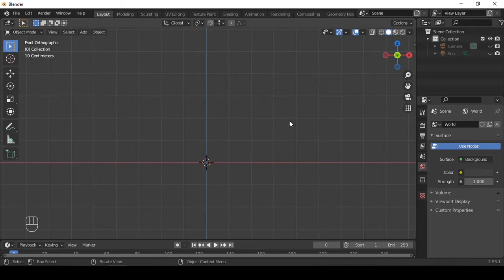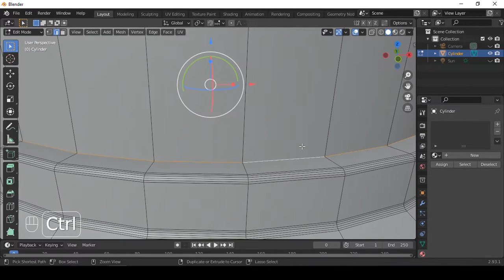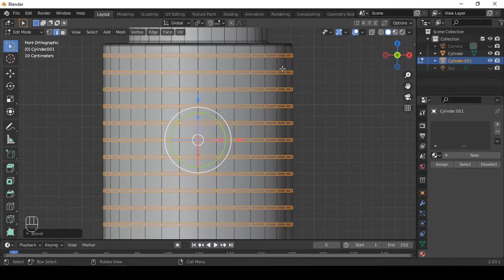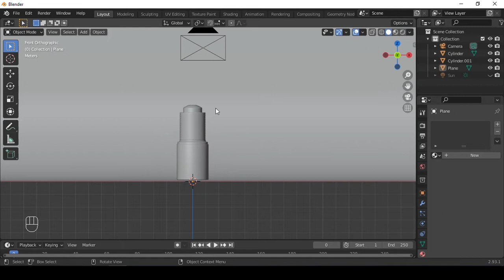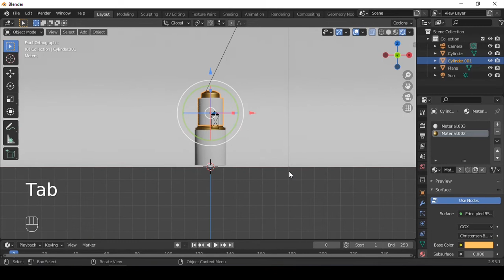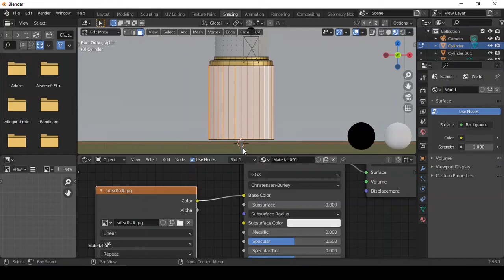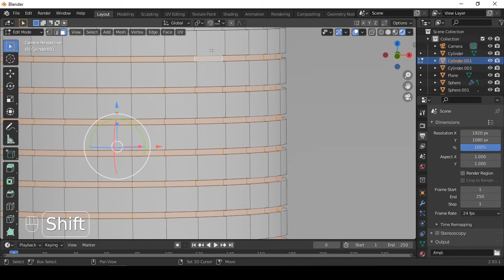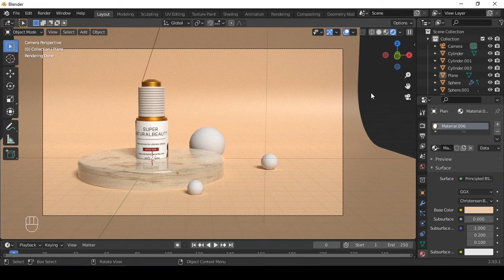Tutorial blender untuk pemula ke 75 : Membuat mockup kosmetik PART 1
0:21 Skip intro